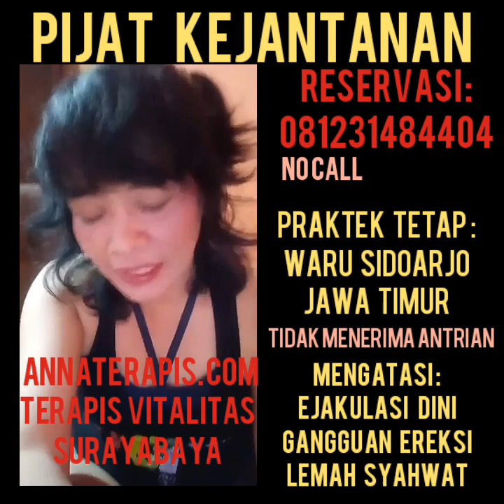pijat terapi kesehatan tingkatkan stamina dan vitalitas